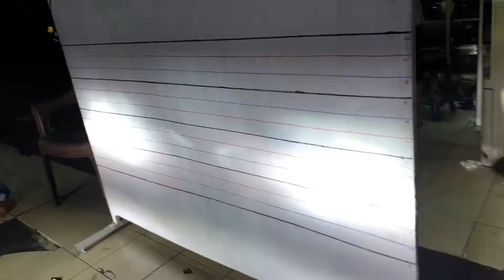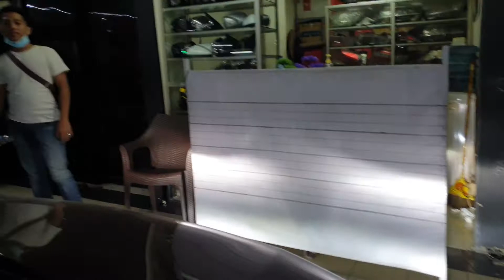Nissan serena c26 Oem replacement xenon bulbs n ballasts 2yrs wrty + Auto1 Led on highbeam n foglamp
Senin-sabtu 9am-5pm.
Minggu n libur nasional kita tutup.